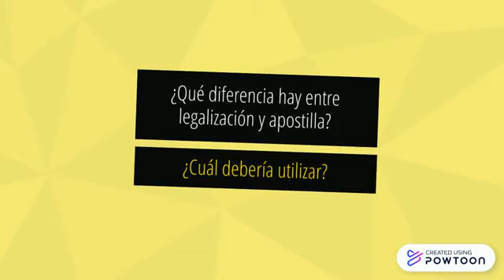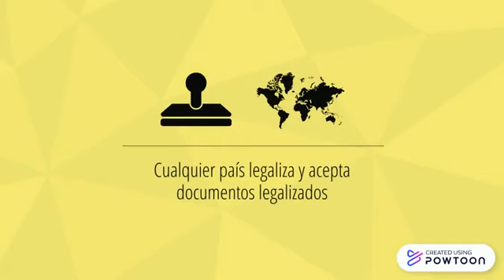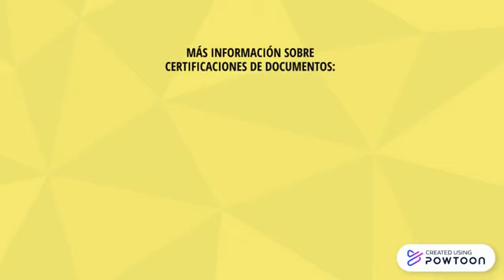¿Qué es la legalización y la apostilla, en qué se diferencian y para qué sirven?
Links de los códigos QR mostrados en el vídeo